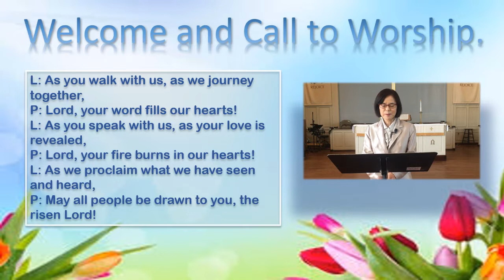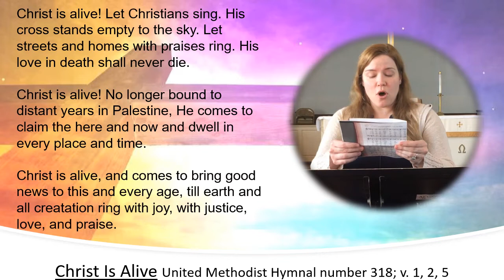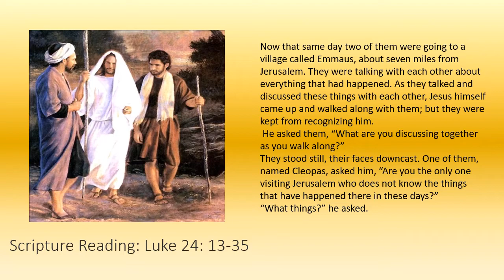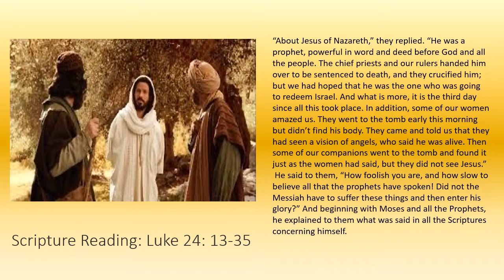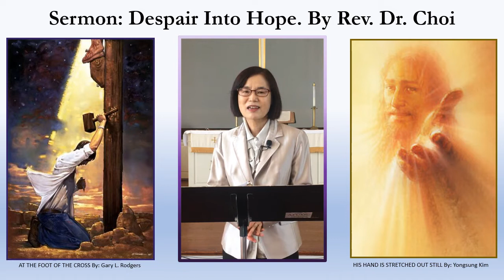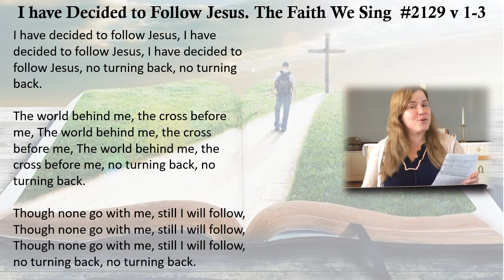April 26 Church services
Third  Sunday of Easter , April 26, 2020 at 10 am. Today we celebrate the third Sunday of Easter. It is on this Sunday that we are shown like last week that God does not leave us. Let his example be the guide for us as we face the new normal of relative isolation. May we reach out to each other frequently. May we be there for those in need even if in the past they refused. Let God in your hearts and let his love lead you to strength, love and peace.
Join us in celebrating Jesus and his never-ending love and support. Though we may not always see how He is working for us we can have faith that He is still there with His hand held out.